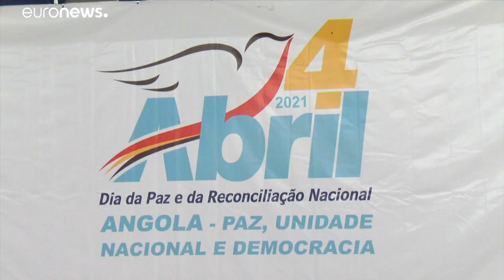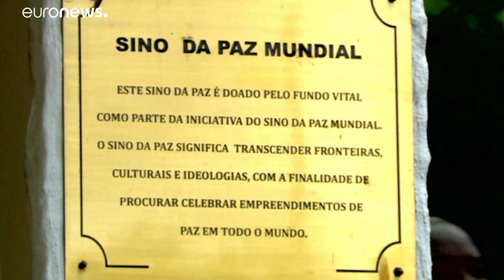Angola celebra 19 anos de paz e reconciliação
Ponto alto das cerimónias aconteceu este domingo em Cabinda